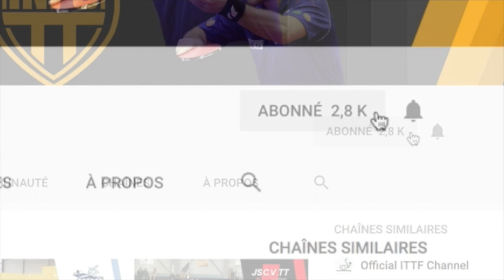Matheo BOUTIN vs Jeanne GOLAB | CHALLENGE HELIX MULTIMEDIA 2020 | SHORT FORM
Principe : Le challenge Helix Multimedia se propose de faire se rencontrer les meilleurs pongistes du département de Maine et Loire et des départements limitrophes lors d'un évènement ponctuel, organisé sur une après-midi.

Participants : 8 joueurs sélectionnés par l'organisateur, de niveaux proches, la sélection étant annoncée au minimum 2 semaines avant la date du challenge.

Format de compétition : 2 poules de 4 joueurs composées par l'organisateur, les deux premiers de chaque poule se qualifient pour les demi-finales ; les deux derniers jouent les places 5-8. Ce format garantit 5 match à chaque joueur. Tous les matchs se déroulent au meilleur des 5 manches sauf la place 1-2 qui se déroulera au meilleur des 7 manches.

500€ de dotations principalement des bons d'achats chez Dauphin TT. 1er : 150€, 2ème : 90€, 3ème 80€, 4ème : 70€, 5ème : 60€, 6ème : 50€, 7ème : 40€ et le 8ème : 30€

Ce tournoi est organisé par la société Helix Multimedia en partenariat avec le Comité du Maine et Loire.

tischtennis, ping pong, tennis de table, Masa Tenisi, Настольный теннис, Tênis de mesa, 탁구, 乒乓球, 卓球, table tennis,...